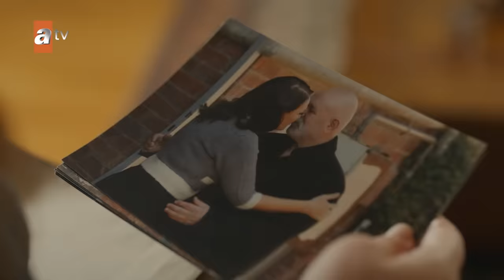Aldatmak 61. Bölüm 2. Tanıtım | Her Perşembe 20.00'de atv'de!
Kahraman'ın verdiği hayat mücadelesi Mualla ve Oylum'u bir araya getirse de ikili arasında buzların erimesi kolay olmayacaktır.

Güzide'nin aldığı haber onu Dündar ile zor bir yüzleşmeye sürükler. Tarık ise Güzide ile Sezai'ye huzur vermemek için elinden geleni yapar. Bu evliliği kabullenemeyen bir diğer kişi olan İpek ise büyük bir hamle yapmaya hazırlanır.

Kendini bir çıkmazda bulan Serra, Oltan'a karşı büyük kozunu kullanır. Tolga ise babasını şaşırtacak bir incelik gösterir. Selin hayatında sağlıklı bir döneme yelken açarken beklenmedik bir itiraf Kaşifoğlu ailesi için korkunç sonuçlar doğuracaktır…

Oyuncular: Vahide Perçin, Ercan Kesal, Mustafa Uğurlu, Cem Bender, Yusuf Çim, Caner Şahin, Feyza Sevil Güngör, Asena Girişken, Cem Sürgit, Meltem Baytok, Hatice Deniz, Burcu Söyler, Merve Altınkaya, Kerem Müsligil, Esin Alpogan, Neyra Kayabaşı, Burak Acar, Arda Atak, Canan Ürekil, Batuhan Sel, Masal Ayşe Gencer, Ege Semih Erken, Eda Özelcan Kesal, Mustafa Uğurlu, Cem Bender, Asena Girişken, Cem Sürgit, Berkay Ateş, Alize Gördüm, İlayda Çevik, Yeşim Salkım.

KÜNYE
Yönetmen: Murat Saraçoğlu
Yapımcı: Timur Savcı & Burak Sağyaşar
Yapım: TIMS&B Productions
Senaryo: Yıldız Tunç, Atilla Özel, N.Selena Çağlayan
Genel Koordinatör: Banu Güler
Uygulayıcı Yapımcı: Selin Erdinç
Görüntü Yönetmeni: Sedat Yücel
Genel Sanat Yönetmeni: Nilüfer Ayşe Çamur